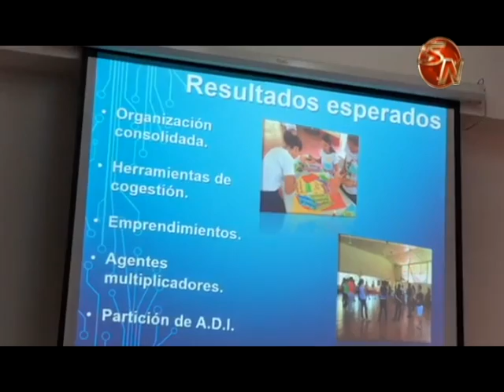Unos 240 jóvenes de Osa y Buenos Aires serán líderes en el Díquis